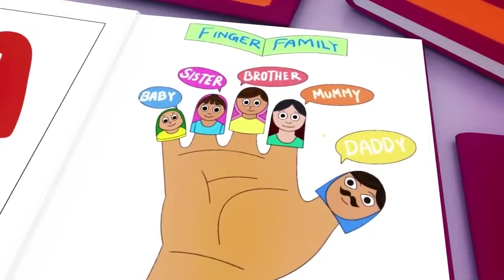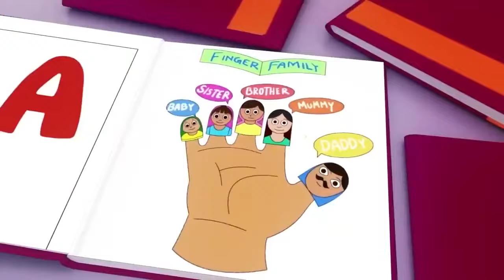Wheels on the Bus - Baby songs - Nursery Rhymes & Kids Songs